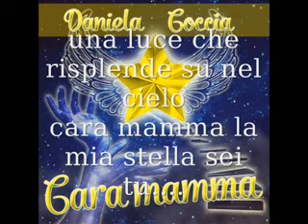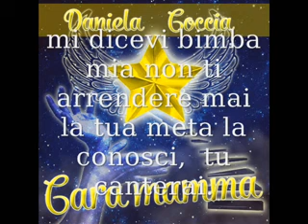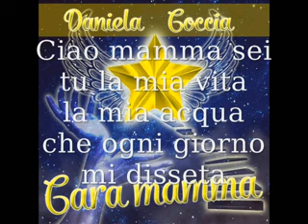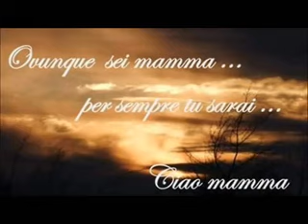Daniela Coccia - Cara Mamma - Play Con Testo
Daniela Coccia - Cara mamma.
Play con testo